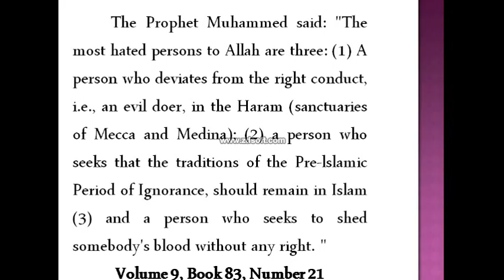One Minute About Hell Part 30